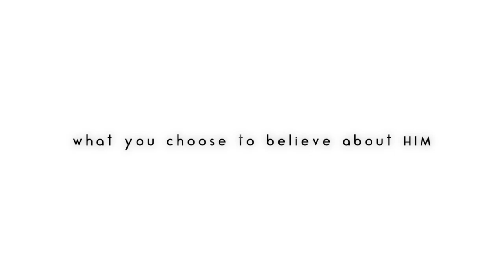Choose Love episode 14 - One Compelling Focus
Elizabeth teaches from Philippians 3 on today’s episode of CHOOSE LOVE, challenging us to have authentic encounters with Jesus Christ.

Link to Come Out in Jesus Name movie in theaters April 10 and 11 only: